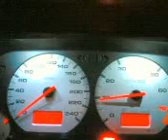golf 2 abf 2.0 16V